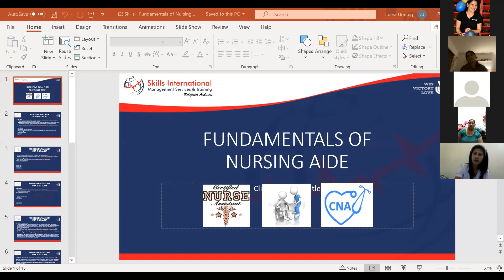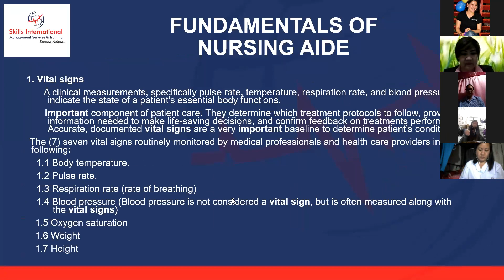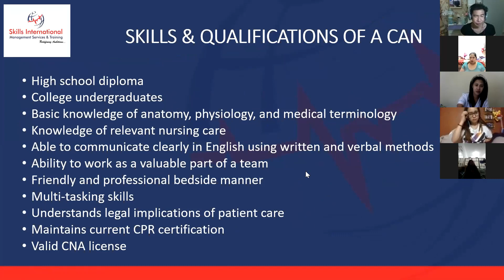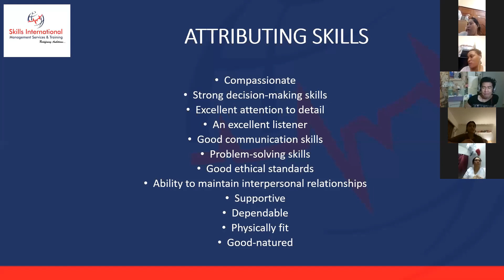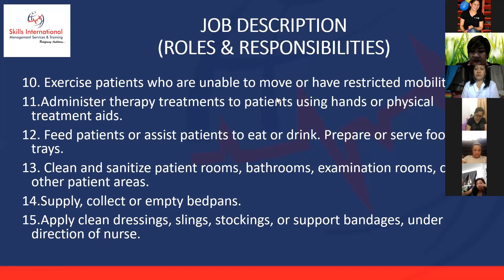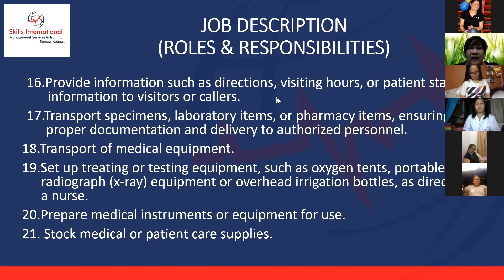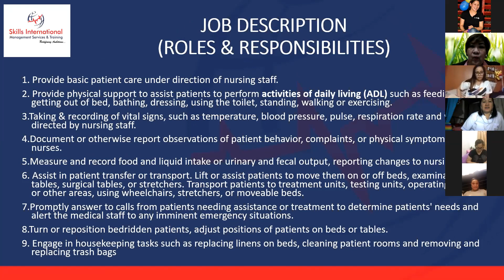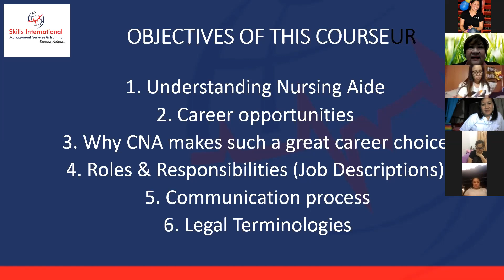STUDY CERTIFIED NURSING ASSISTANT/ ENROLL SHORT COURSES NOW / UAE OFW SHORT COURSES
We make enrollment as quick and easy as possible. Simply pay a visit to our enrollment page, or get in touch with our admissions team at any time for more information.

Enrollment is open throughout the year and there are no deadlines or time restrictions. Study in your own time and at your own pace, with helpful advice from our team whenever you need us.

For more information on any of our courses online with certificates or to discuss enrollment, get in touch with the team today, or drop us a message anytime